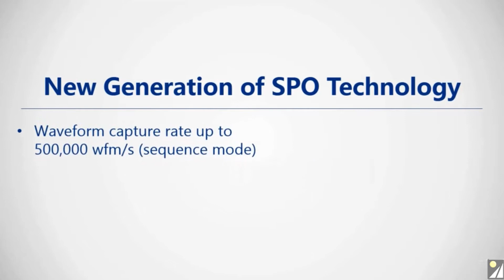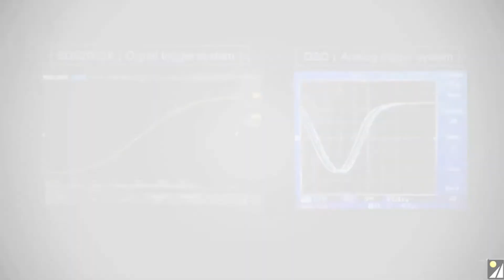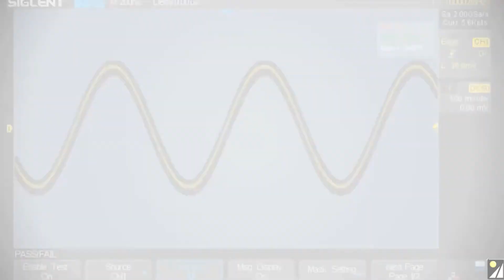Siglent SDS2000X Series Oscilloscopes - Feature Review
Siglent’s SDS2000X Series of “Super Phosphor” oscilloscopes are advanced design 70 - 200MHz 2- and 4-channel digital scopes that improveon their very successful predecessors the SDS2000 series – but now they are faster, bigger, simpler! They feature an even faster screen refresh rate (140,000 wfm/s normal mode, up to 500,000 wfm/s sequence mode), a much bigger waveform memory, faster sampling of 2GSa/s and simpler operation. This video highlights the many features of this series. Most commonly used functions can now be accessed with a user-friendly one-button design. The SPO “Super Phosphor” technology has an innovative digital trigger system with high sensitivity and low jitter. As well as a 256-level intensity grading display function, it includes a color temperature display mode to show even more signal information. The trigger system supports multiple powerful triggering modes including serial bus triggering. History waveform recording and sequence acquisition means that extended waveform records can be captured, stored, and analyzed. The design includes an impressive array of measurement and math capabilities.  Options to add to the SDS2302X’s functionality include a 25 MHz arbitrary waveform generator, 16 digital channels (MSO), as well as serial decoding.  Two-channel models available are SDS2072X, SDS2102X, SDS2202X, and SDS2302X.  Four-channel versions are SDS2074X, SDS2104X, SDS2204X, and SDS2304X.